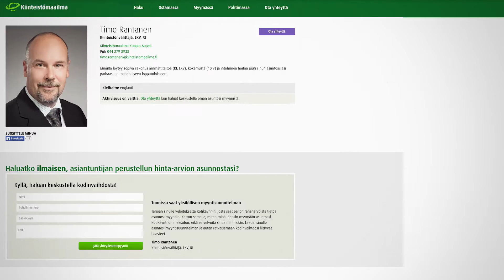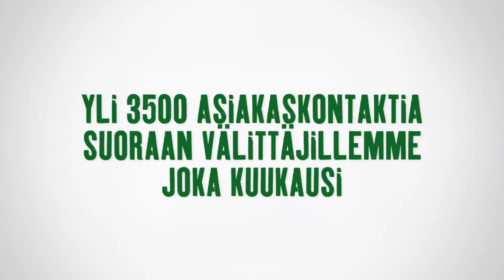Välittäjäksi Kiinteistömaailmaan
Kiinteistömaailma on on alansa edelläkävijä ja tuomme jatkuvasti alalle uudistuksia helpottamaan sekä asiakkaiden kodinvaihtoa että välittäjän arkea. Näistä esimerkkinä toimiva Tarjouskauppa ja asuntoesittelyvideot.

Kiinnostuitko? Ota yhteyttä: Susanna Ruotsalainen 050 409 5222